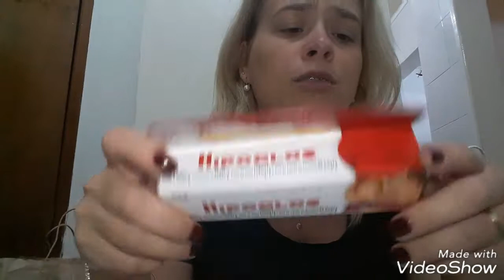Comprinhas do mês de Maio =) | VlogdaBeta ♡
Olá pessoal,